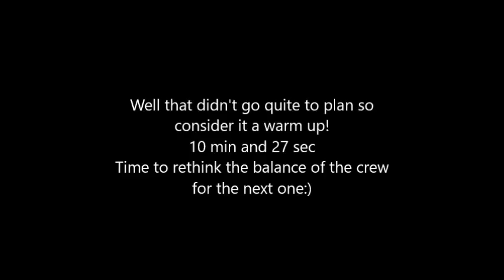FCRCC Pumpkin Crushers 1 Race 1 2015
Collection of FCRCC outrigger paddlers having fun at the Fort Langley Cranberry races for another year.
This is the Pumpkin Crushers 1.